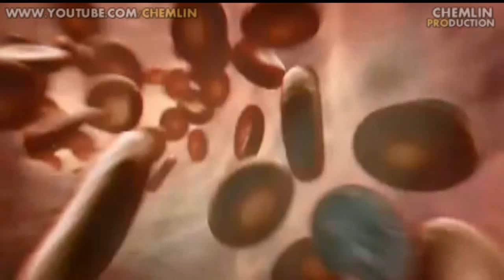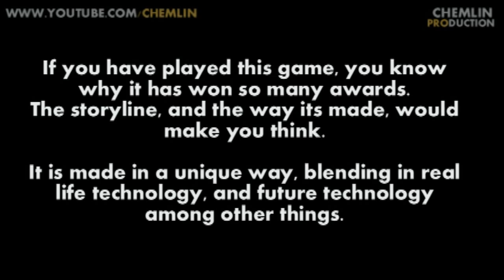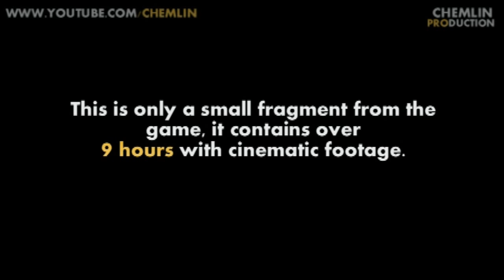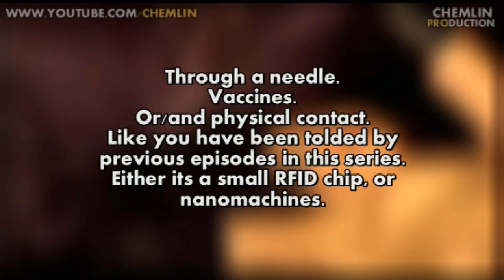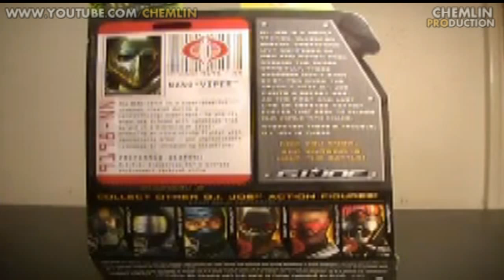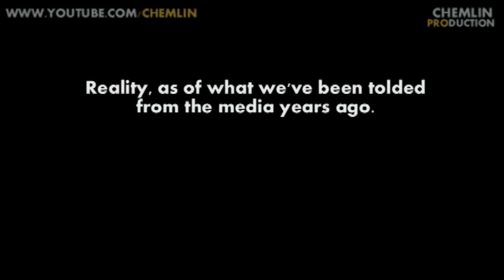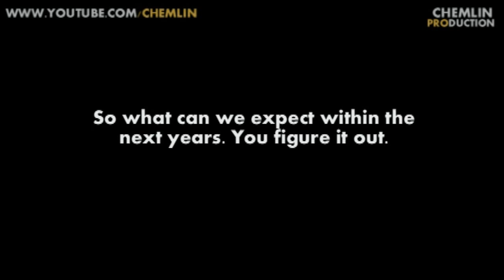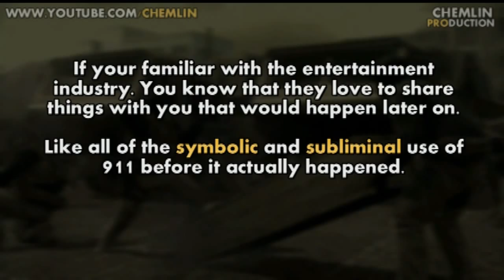WORLD DECEPTION 2 : PT 18 (FUTURE OF NANOTECHNOLOGY 2/3) 2010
NOTE, this is not intended to be a conspiracy theory series. This series continues where the first series left off.
It will cover materials dealing with people's beliefs, combined with our everyday life. Covering deceptions you maybe weren't aware of. About the media, hollywood, food, teaching systems, everything you can imagine, indoctrinating your mind and soul. There are so many deceptions going on around the clock in our time.

There will be added parts with links to the series further down, after each release.

I have made this for you, so you can at least see and believe what ever you want to believe. I have never claimed i'm right or wrong. All i want is for you to use your mind, use it. You have it for a reason. Don't dismiss it, don't fill your mind with entertainment ect. Unless you know what it is. That is my only message to you. Free your mind, and use it.

Part 23
COMING SOON around dec 04 2010

Part 24
COMING SOON

Part 25
COMING SOON

Part 26
COMING SOON

Part 27
COMING SOON

Part 28
COMING SOON

Part 29
COMING SOON

Part 30
COMING SOON

Part 31
COMING SOON

Part 32
COMING SOON